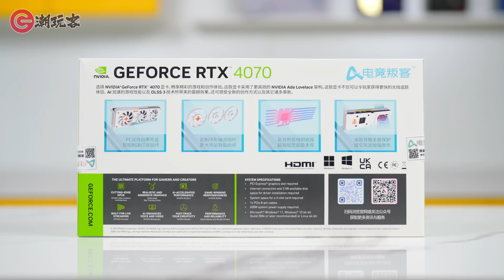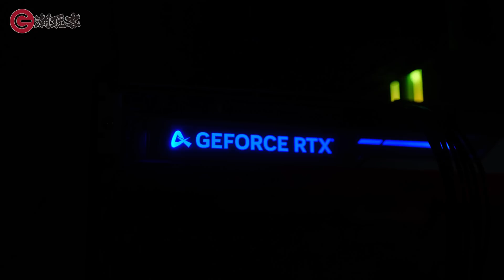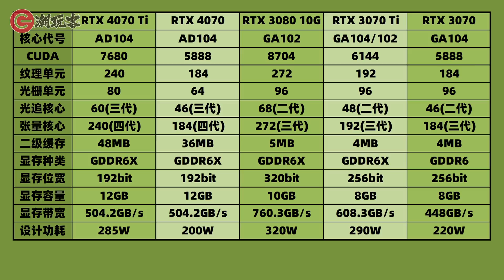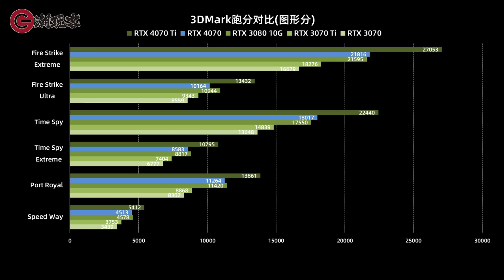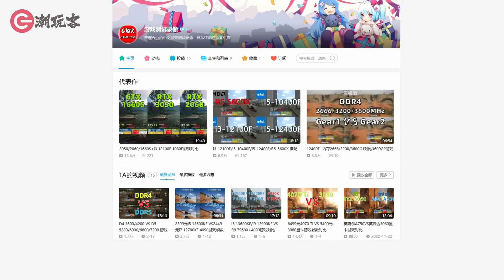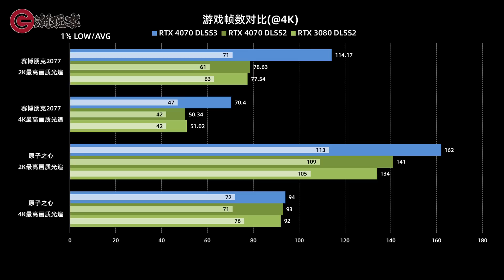4070首发评测 低功耗的3080？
我们自费购买了一张映众电竞叛客的4070 X3W OC显卡，看看这个单8pin 200W的显卡，相比3080到底如何~

0:00 开头
1:02 外观和规格
3:14 规格
3:57 测试平台
4:39 理论跑分
5:06 游戏测试
7:56 DLSS 3.0
8:27 总结